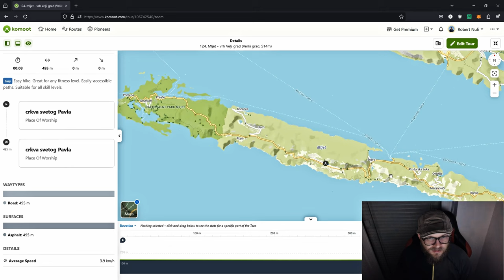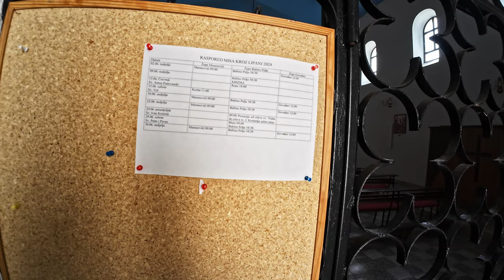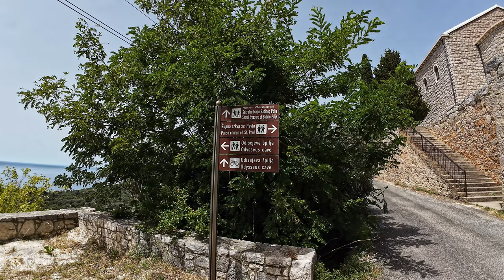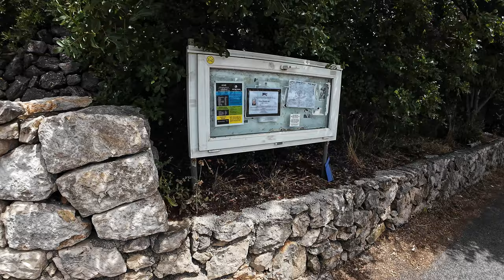Velji grad, Mljet, 514m - planinarenje [124. VRH iz serijala SVI HRVATSKI VRHOVI] 4K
👉 POGLEDAJ posjetu 124. vrhu iz serijala SVI HRVATSKI VRHOVI vrhu Velji grad visine 514m koji se nalazi na otoku Mljetu.

( Check my visit to Croatian 124th peak Velji grad 1686ft from my Youtube series "All Croatian Peaks". I hike in Croatia as a part of my hiking in Croatia travel vlog. Peak is located in Dubrovnik Neretva county. )

Vrh se nalazi u regiji 16. Jadranski otoci južni dio prema klasifikaciji Hrvatskog Planinarskog Saveza.

Početak se nalazi kod mjesta Babino Polje u Dubrovačko neretvanskoj županiji.

MOJE OCJENE
1. Težina: 19
2. Markacije: 25
3. Pogled: 90

🆘 PODRŽITE MOJ RAD, Veliko Hvala 🆘
Bitcoin: [ 14yyb87SSpzXpLnoXCa9ff6kLY5oEJjUwP ]